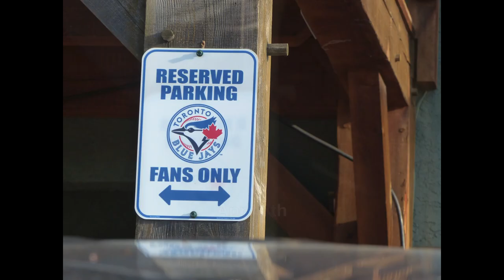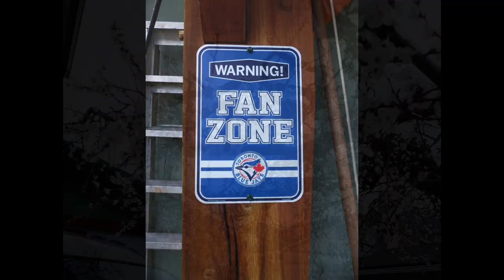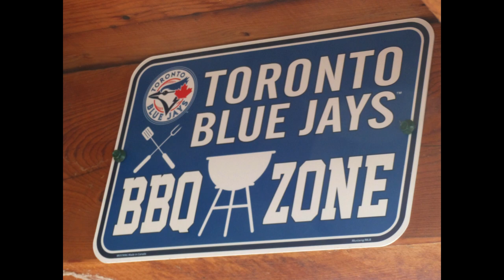April 5th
I just love my Apricot Tree in spring, be sure and help pick fruit last week of June and 1st two weeks of July - 800 to 1000 lbs of Apricots for all Blue Jays Fans